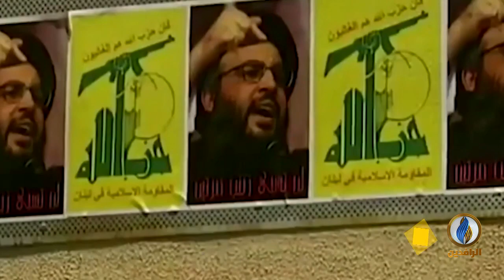تقرير إخباري.. وزارة الخزانة البريطانية تصنف ميليشيا حزب الله اللبناني منظمة إرهابية بالكامل